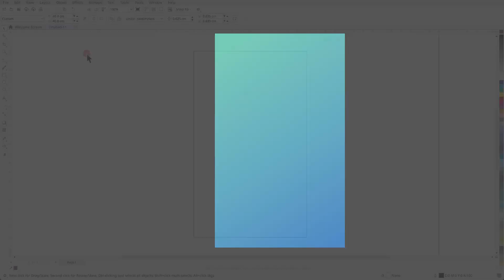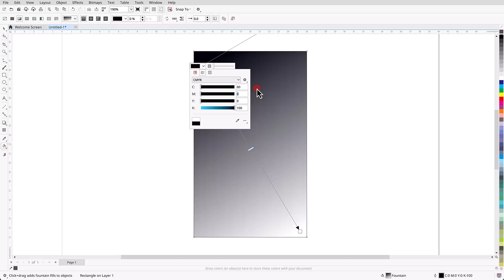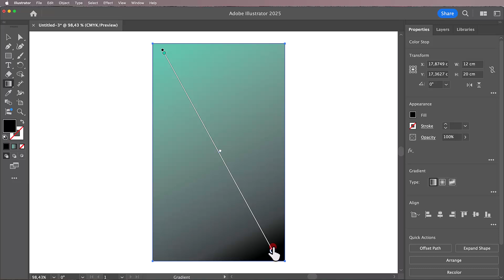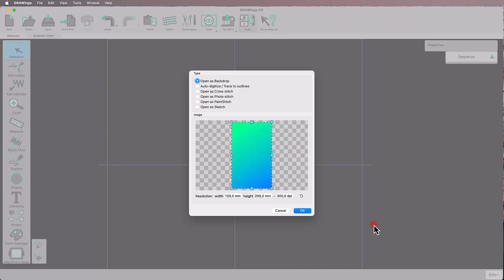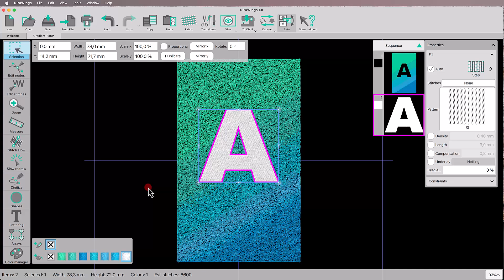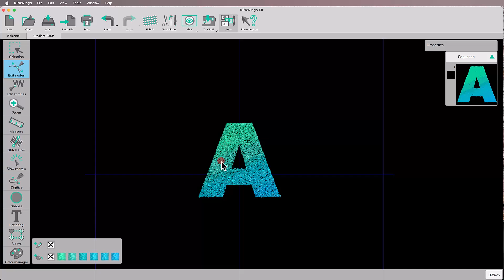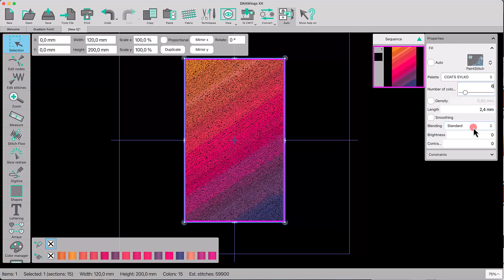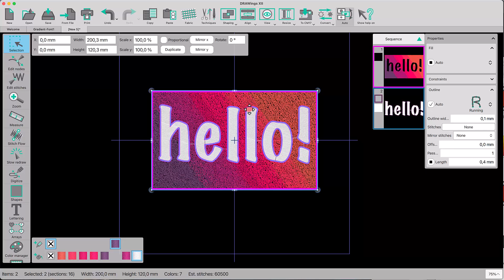Create Stunning Gradient Styled Monograms with PaintStitch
This tutorial demonstrates how to create a unique gradient monogram using the patented PaintStitch technique within our embroidery software. We guide you through transforming a gradient image into an artistic embroidery design, reminiscent of painted brushstrokes. Learn how to generate your own gradient images in CorelDRAW and Adobe Illustrator, then import them into the software to be converted into stitch patterns.

The video covers key techniques including reducing thread colors, adjusting blending modes for smooth transitions, and using clipping regions to confine the gradient within any letter or shape. We also show you how to add a satin stitch outline for a polished finish. Finally we explore the usage in full words. This method empowers you to create personalized, eye-catching embroidery designs with a beautiful gradient effect.

0:00 - Intro
0:09 - Creating a Gradient Image (General)
0:57 - Creating Gradients in CorelDRAW
2:24 - Creating Gradients in Adobe Illustrator
3:40 - Importing the Gradient into Embroidery Software
4:10 - Customizing PaintStitch Properties
5:15 - Adding Lettering and Clipping Region
6:58 - Adding a Satin Outline
7:22 - Applying Gradient to Words